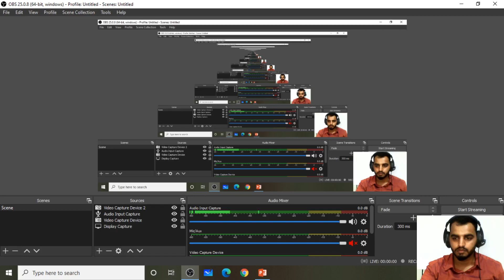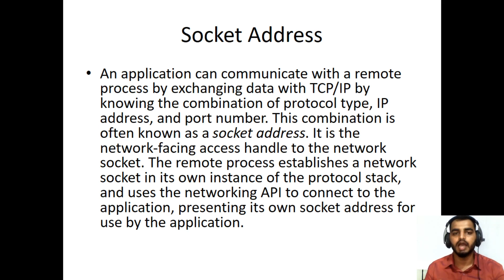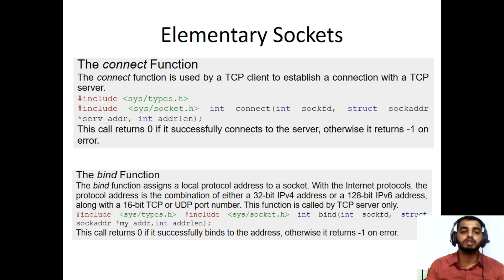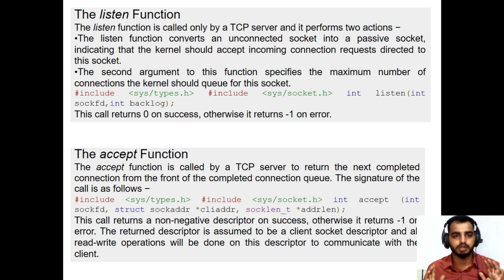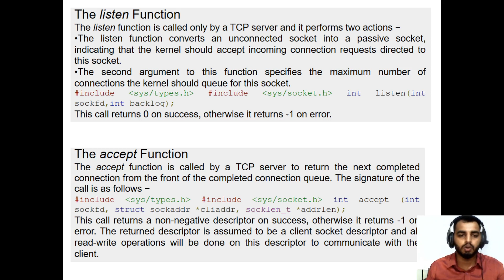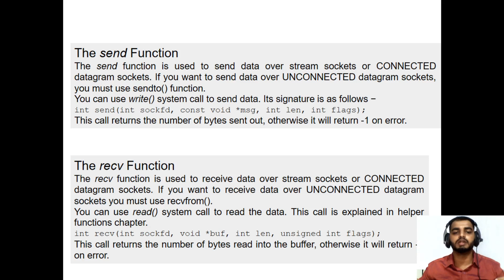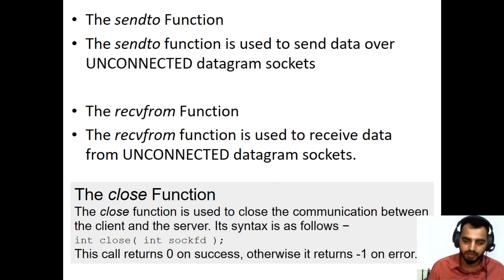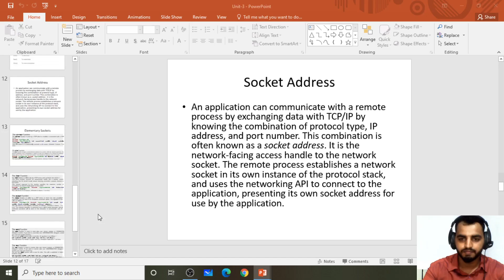INTRODUCTION TO SOCKETS ADDRESS & ELEMENTARY SOCKET || COMPUTER NETWORK || PC 504 IT || LECTURE-15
Faculty: MOHAMMED RAHMAT ALI. Asst. Prof

What is Socket Address
Elementary Socket.